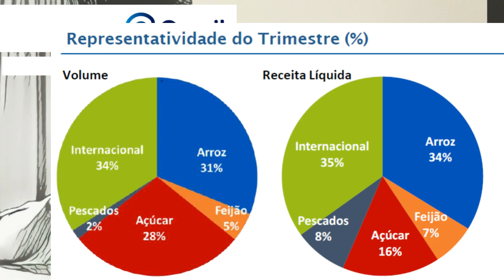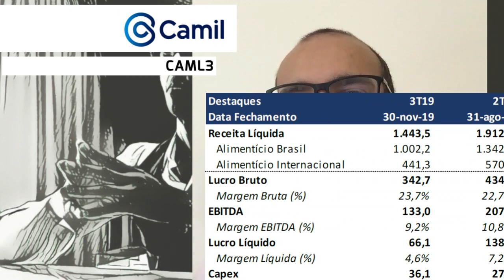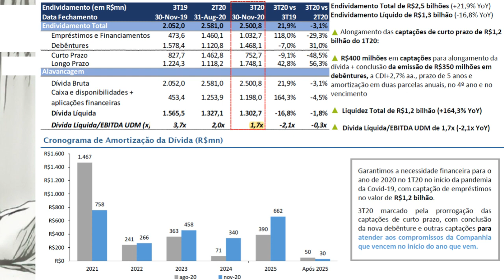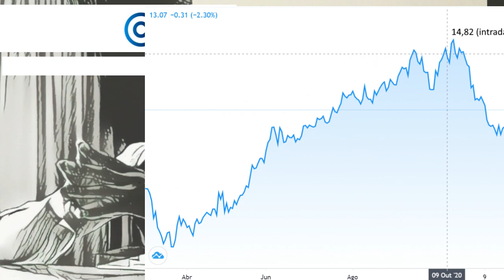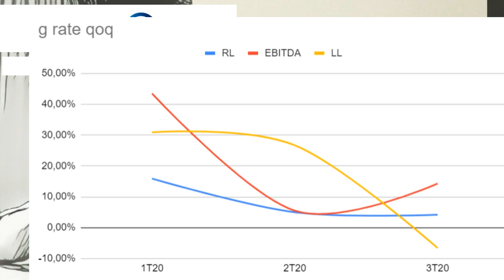08.01.2021 - Visão do Estrategista - Resultados Camil 3T20 - CAML3